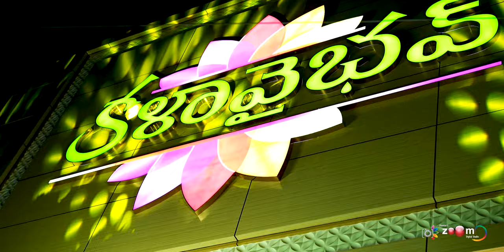KalaVibhav opening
By Shankar's zOOm